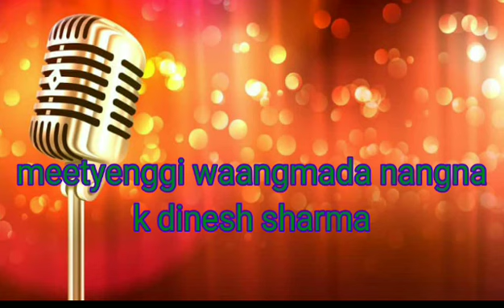meetyenggi wangmada nangna II dinesh sharma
song : mityengi wangmada nangna

singer : k dinesh